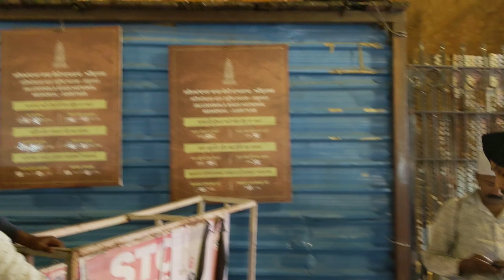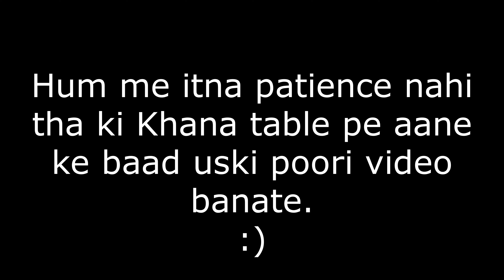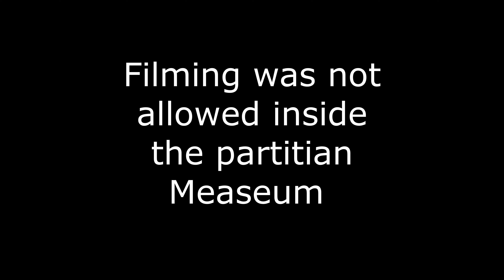My first trip to Punjab 🔥🔥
This is my first tour of Punjab Amritsar. You will see a virtual tour of Golden temple and Jaliyanwala Bagh in this video.